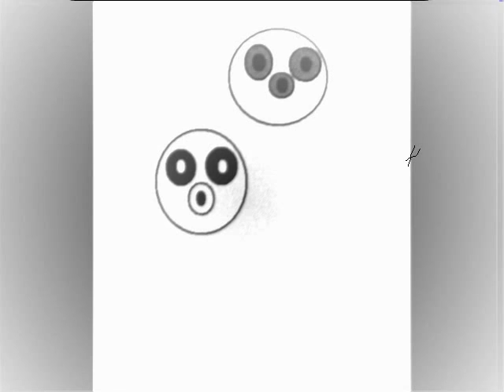walker texas ranger eye of the ranger suonato con audacity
Walker  texas ranger... chuck norris... i calci volanti.. degli occhi che ti guardano chiedendoti il perchè...
musica remiscelata con audacity